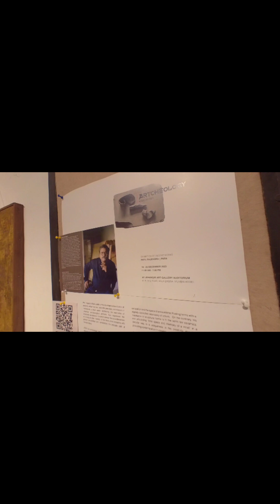5 January 2024